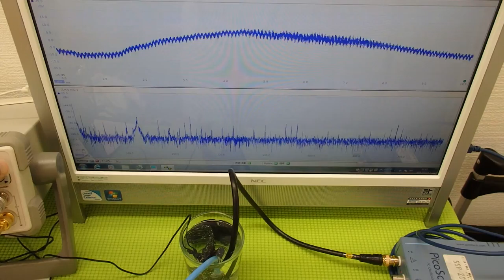超音波実験 Ultrasonic experiment